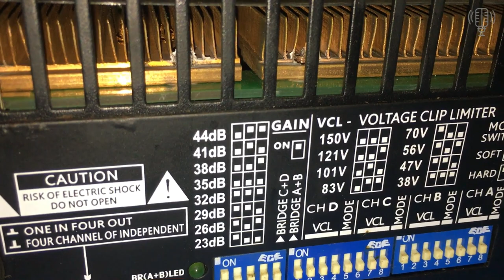Đẩy Bãi 4 Kêng Máy Class TD Tiếp Tục Về Hàng Phục Vụ Các Bác